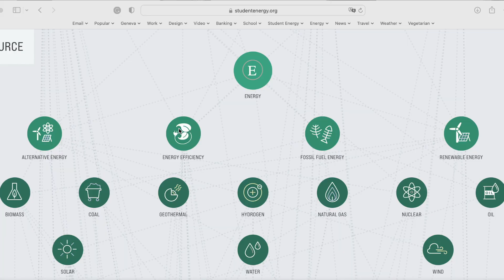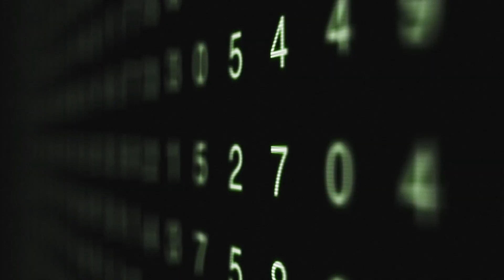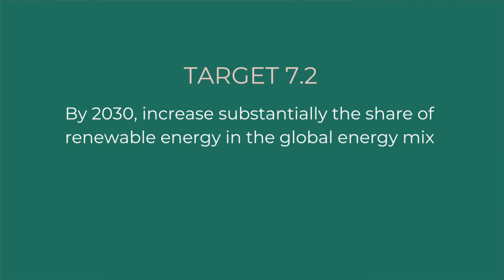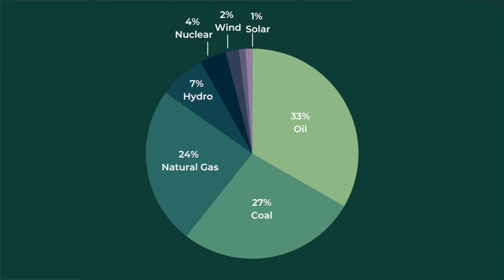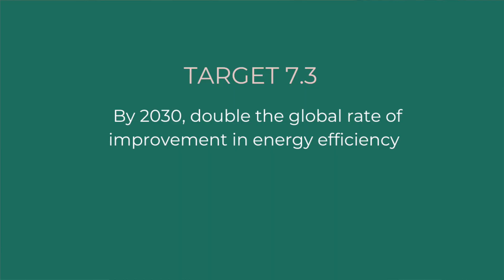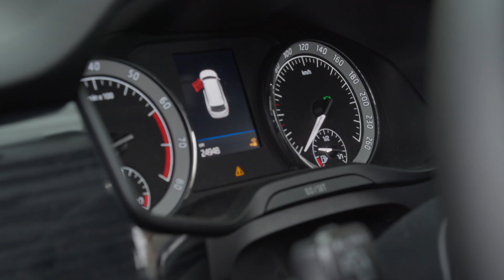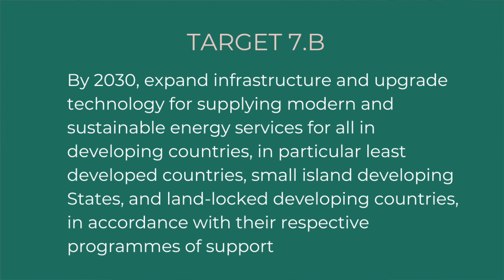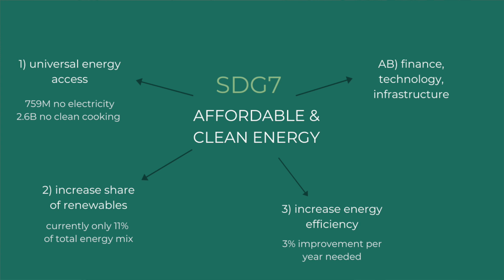SDG 7 Affordable & Clean Energy - UN Sustainable Development Goals - DEEP DIVE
Join me for a deep dive into the seventh Sustainable Development Goal - Affordable and Clean Energy.  Energy is crucial for survival and is a major driver of all economic systems.  Providing safe, clean, and cheap energy is a key enabler of other SDGs.

For a full written summary, links to my research, and resources where you can learn more,

0:00 Introduction
2:24 Energy Explained
4:39 Target 7.1 - Energy Access
8:50 Target 7.2 - Renewables
11:52 Target 7.3 - Energy Efficiency
14:24 Target 7A - Finance
15:17 Target 7B - Infrastructure
16:17 Summary
17:59 Closing